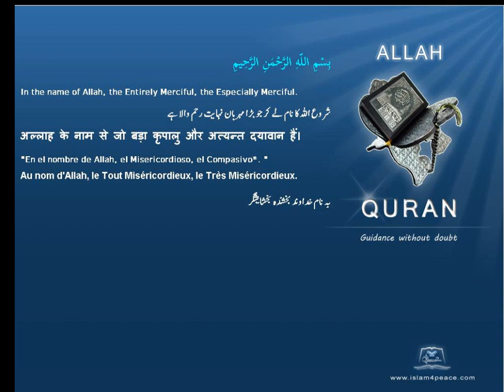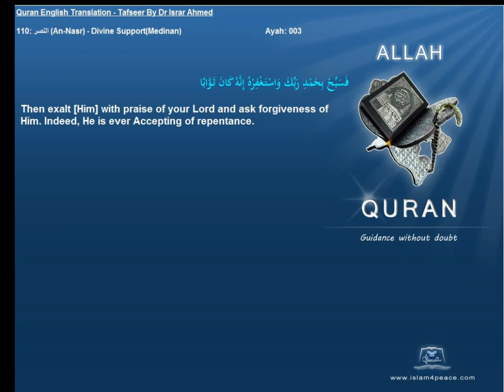Quran English Tafseer 110 النصر An Nasr Divine SupportMedinan Dr Israr Ahmed